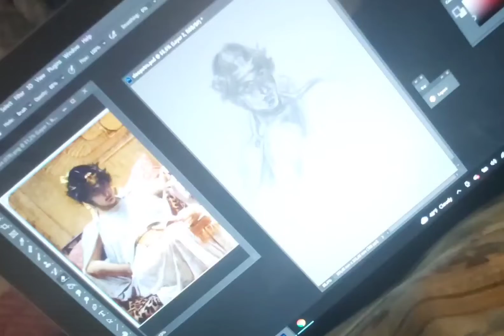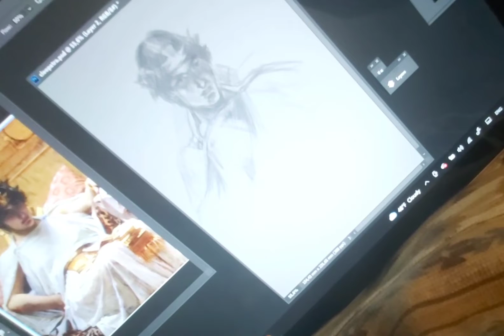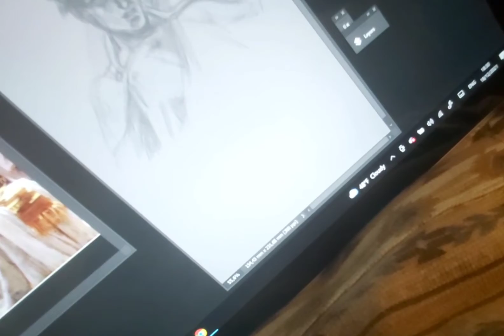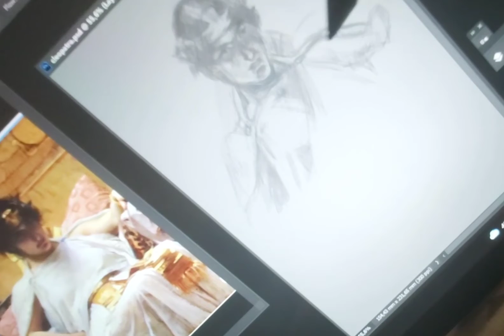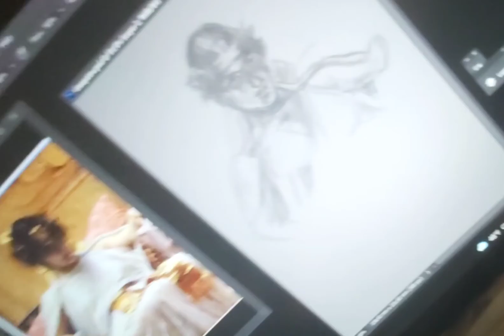Cleopatra Study (Waterhouse)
Drawing Process by Deniz Erkli